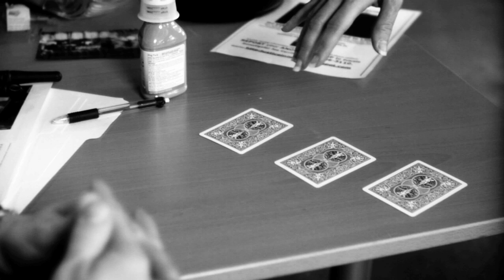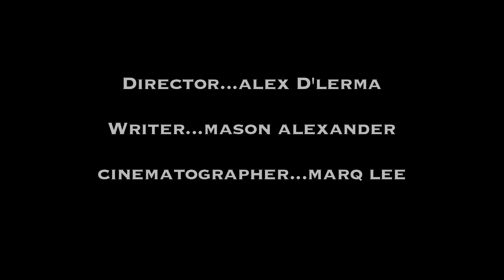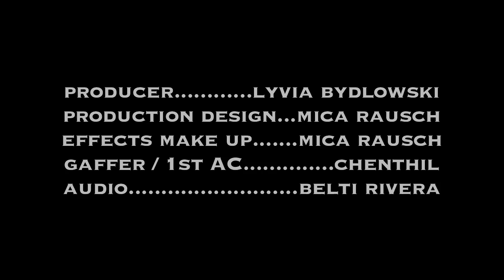Yu Solve "Prologue"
Two days ago Det. Anthony Kazantzakis dropped off the grid without a word. "Prologue" is the pilot episode of the interactive police series, Yu Solve, where the fate of the missing person is in your hands.
The Interactive Case of Toni Atkins begins Monday September 26, 2011
Each week viewers will have 72 hours to vote for where the detectives will go next as they race against time to find the missing person before it's too late...